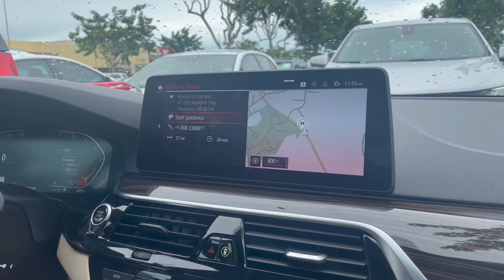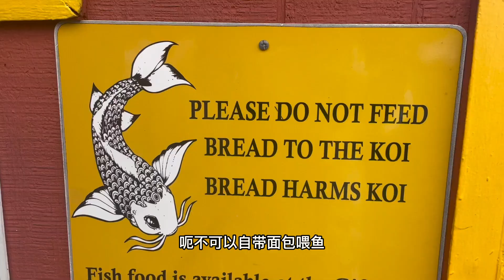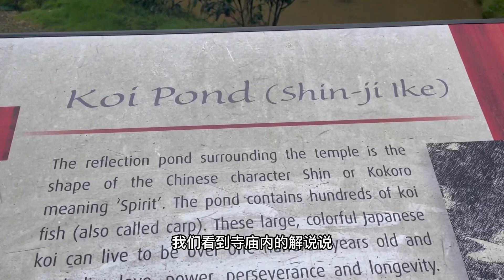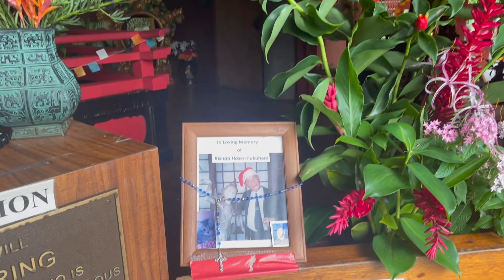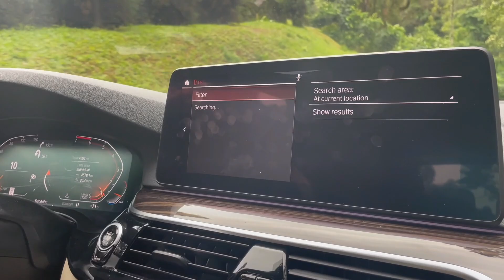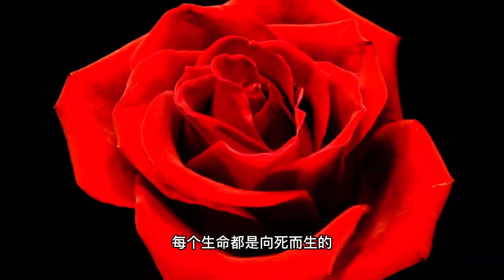榫卯结构 【E家故事 076】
夏威夷旅游 夏威夷平等院，跟着黑天鹅去找鲤鱼💃🐟 跟着大山去找生命的意义